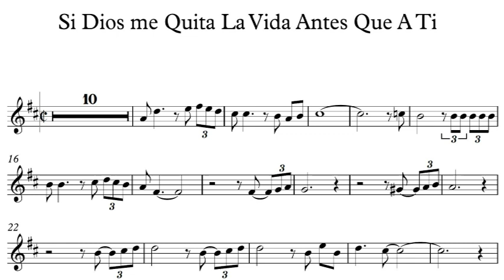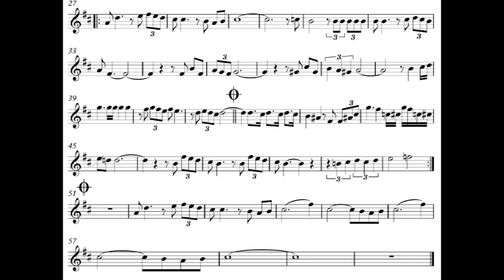Si Dios Me Quita La Vida Antes Que A ti- Solista La Trompeta Tropical Edwin Gonzalez M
La melodia esta simple. Si conoce la cancion
Pongale su sentimiento. Las notas son la guia
pero con el tiempo usted juega para ponerle su sentimiento
y exprecion. Recuerden , siempre los mas bonito y melodioso que puedan.
Gracias por su atencion. Viva la musica.